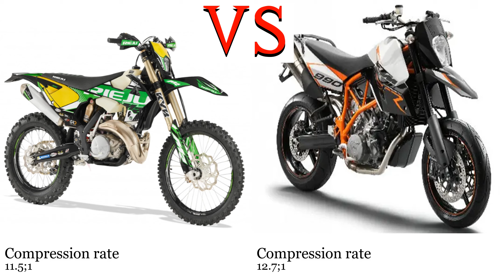Rieju Marathon 450 vs KTM Supermoto 990 Test specification comparison